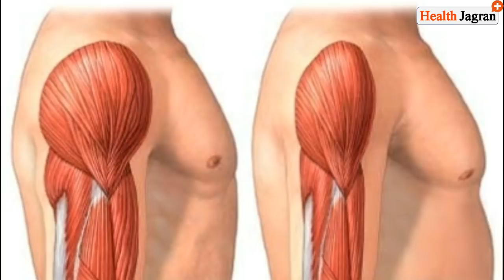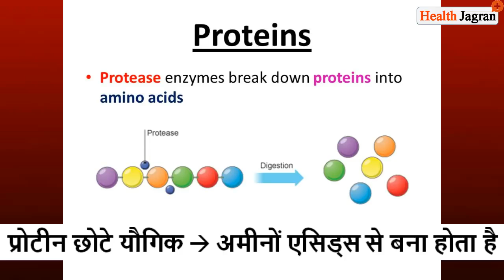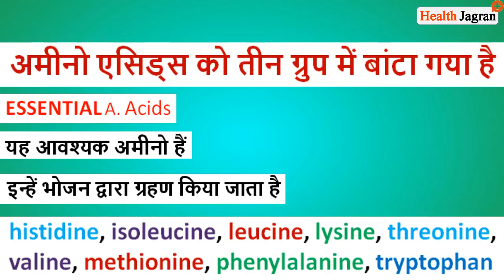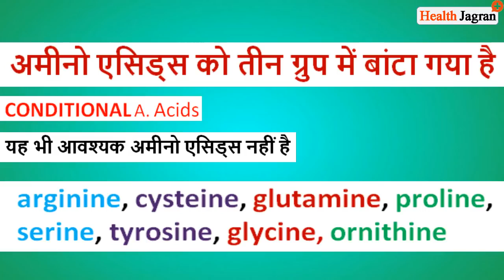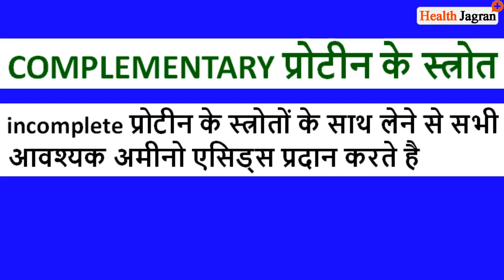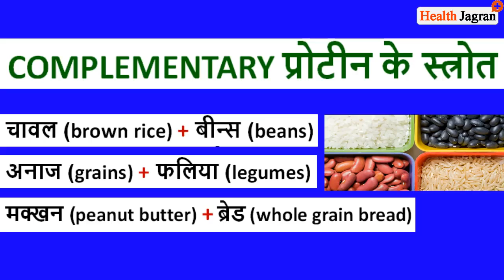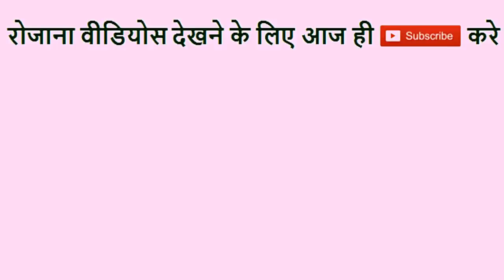Amino acids and protein food